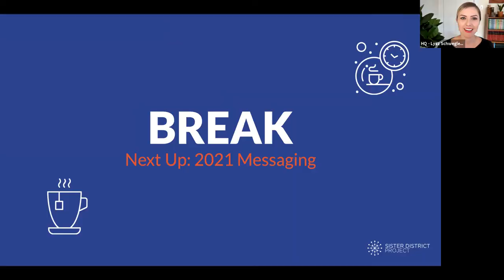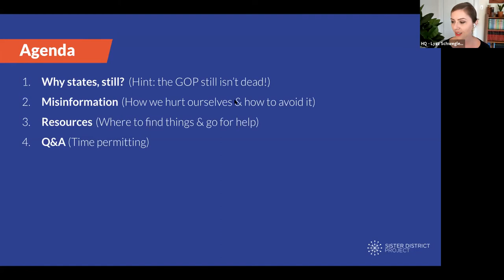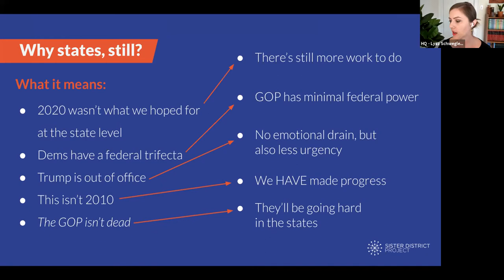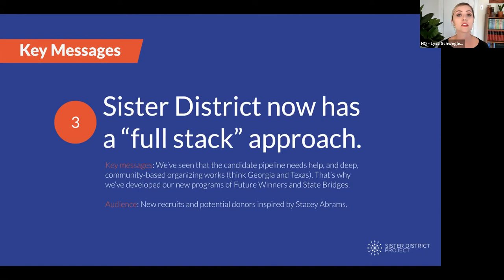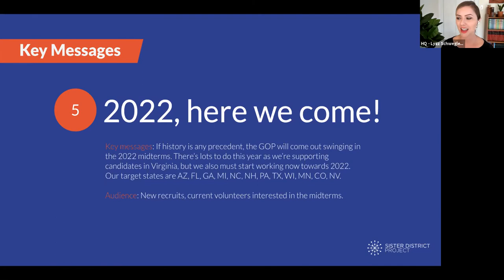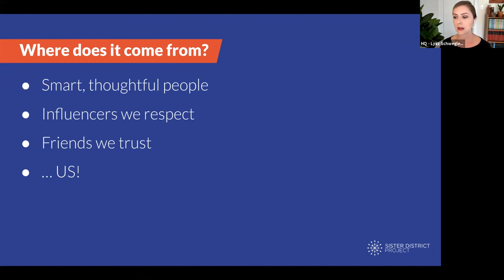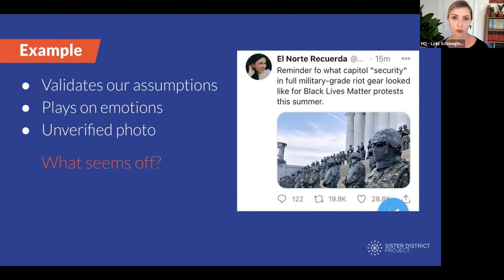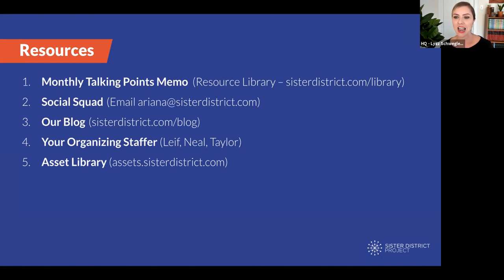2021 Messaging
Summit 2021
Lyzz Schwegler, Director of Communications